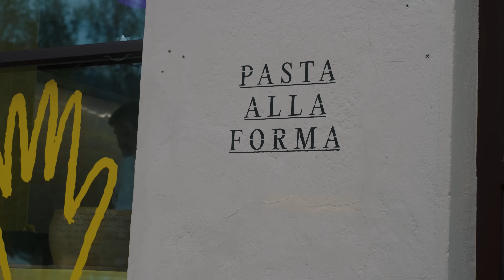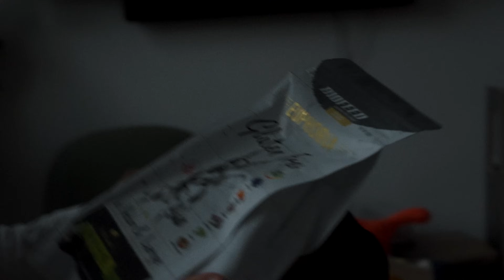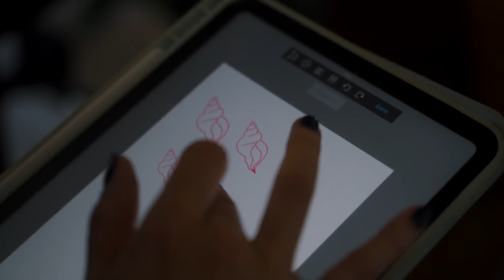VLOG (PRAWIE) TYGODNIOWY 😵‍💫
Hejka,
Przeżyjcie razem z nami kilka ostatnich dni ☺️
Miłego oglądania!